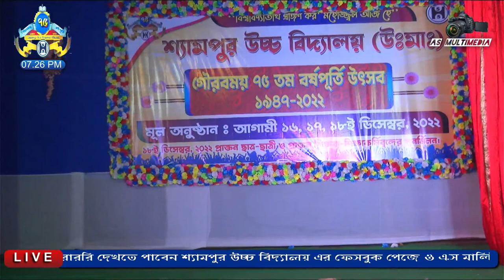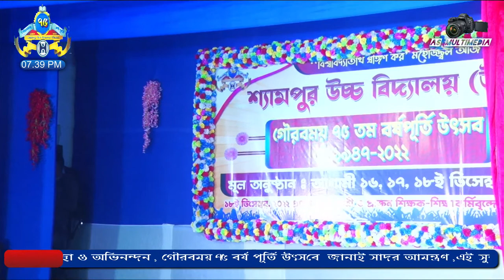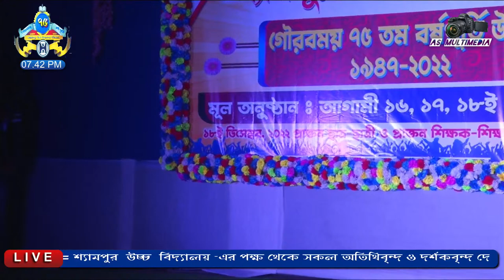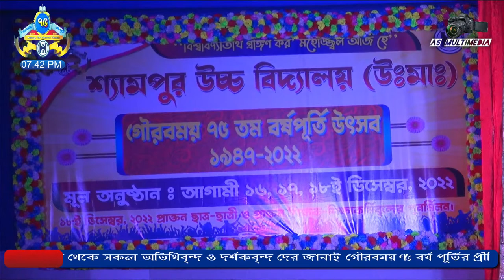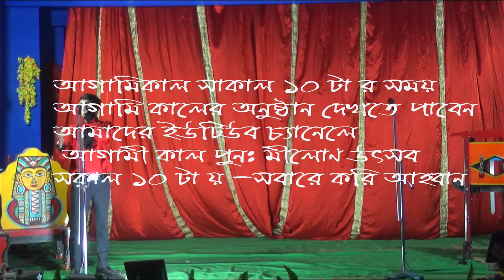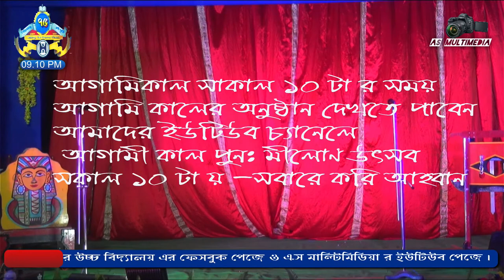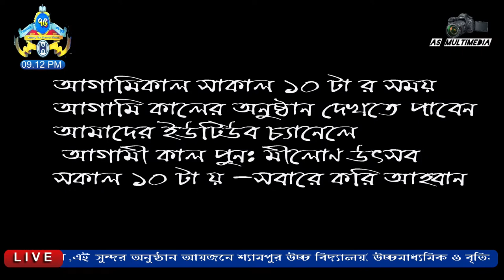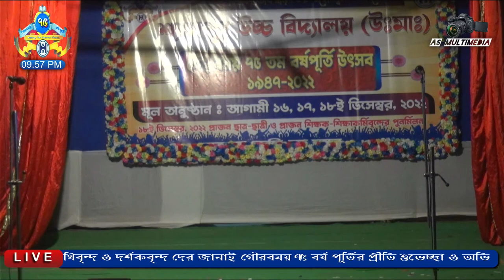Shyampur High School live II day -2 II 75 TH ANEVERSERY II 16-17-18 DEC-2022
YES PLEASE! THANK YOU! 😎😎😎😎😎👊👊